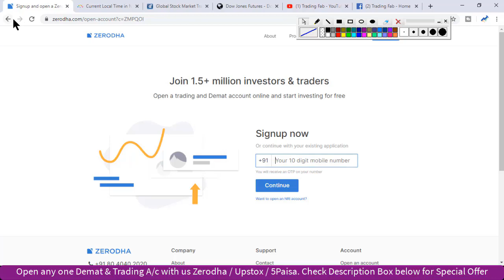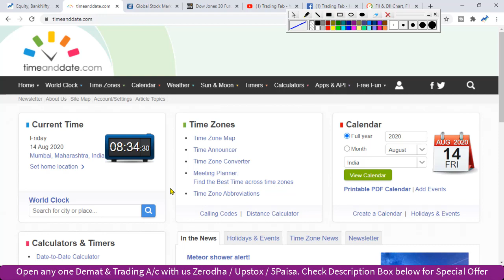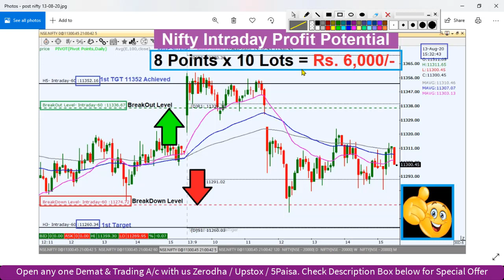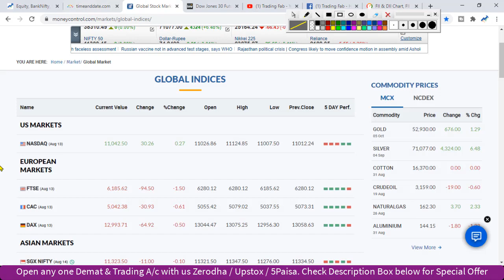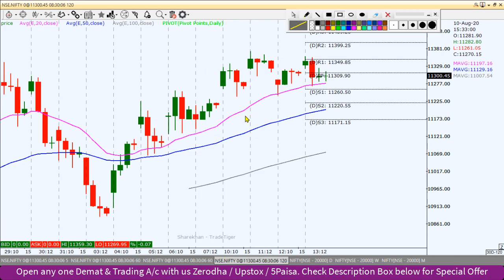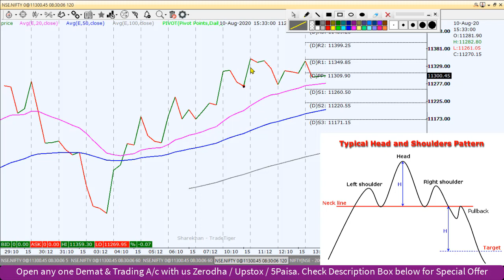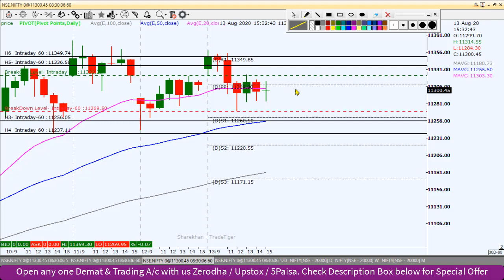Nifty Intraday Trading Strategy 14 08 20 | Last Intraday Profit Potential Rs 6000 | Boring candles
nifty 50
sgx nifty
nifty today
nse nifty
sgx nifty live
nifty live
nifty 50 share price
nifty index
nifty chart
nifty future
nifty analysis
nifty meaning
nifty graph
Boring candles